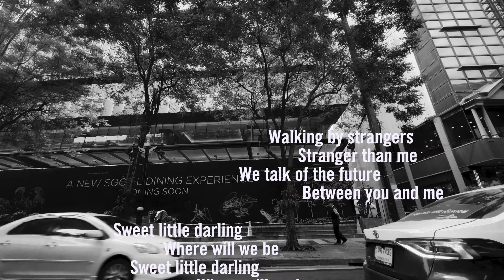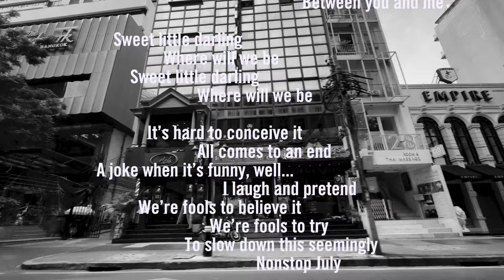a-ha — (Seemingly) Nonstop July (lyrics)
Music & Visuals from a-ha forth studio album East of the Sun West of the Moon released on 27 October 1990.